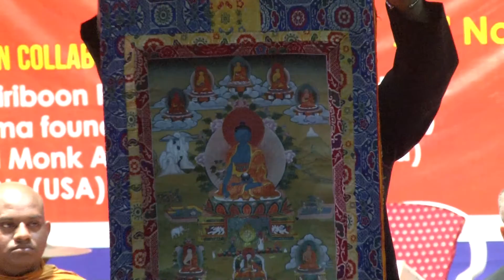Dr.pom from Bangkok, Buddhist congregation at India Gujarat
Buddhist conference in Gandhinagar Gujarat